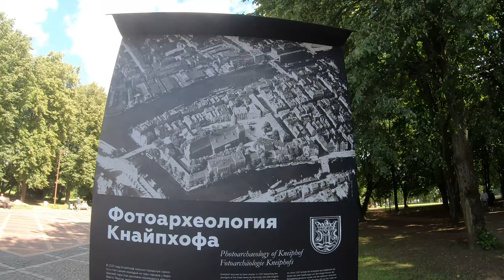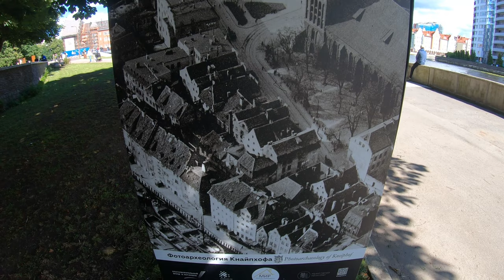НЕ ТУРИСТИЧЕСКИЙ КАЛИНИНГРАД / Британский напалм над Кёнигсбергом (РЕТРО-ФОТОГРАФИИ) Full HD 4K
Драма острова Кнайпхоф. ЗАЧЕМ БРИТАНЦЫ УНИЧТОЖАЛИ МИРНОЕ НАСЕЛЕНИЕ КЁНИГСБЕРГА? Почему до сих пор действия БРИТАНЦЕВ не признаны военными ПРЕСТУПЛЕНИЯМИ?